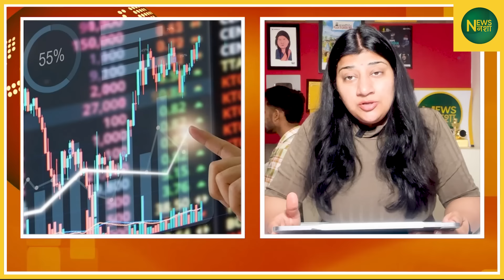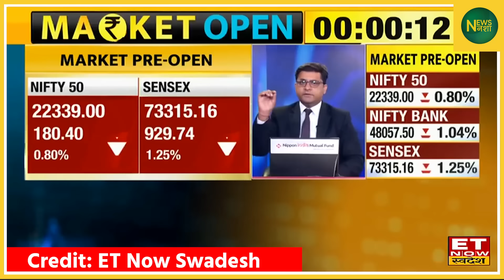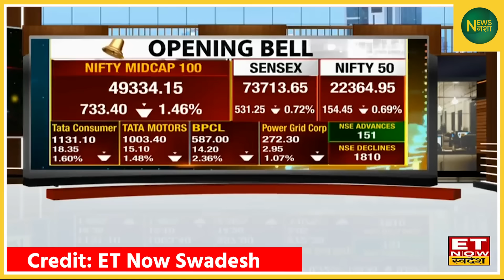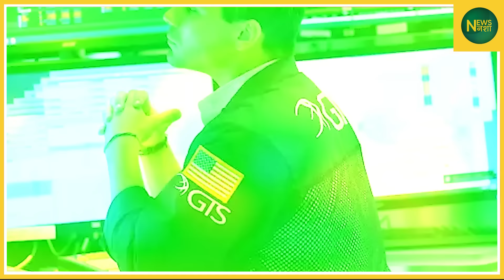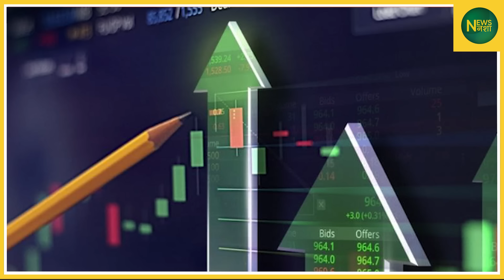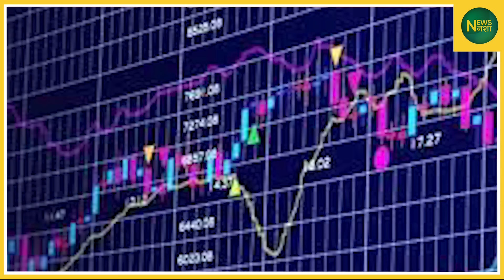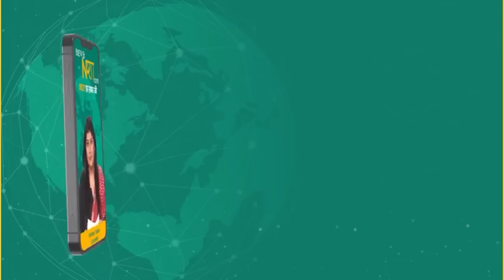BJP की हार की भविष्यवाणी | Newsnasha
इस वीडियो में हम बीजेपी की संभावित हार के संबंध में शेयर बाजार द्वारा की गई भविष्यवाणियों पर चर्चा करते हैं। आगामी चुनावों के साथ, शेयर बाजार राजनीतिक परिदृश्य पर बारीकी से नजर रख रहा है और अपने पूर्वानुमान लगा रहा है। क्या आगामी चुनाव में बीजेपी को नुकसान होगा? अधिक जानने के लिए यह वीडियो देखें।

FOLLOW करें -
इंस्टाग्राम पर क्लिक करे